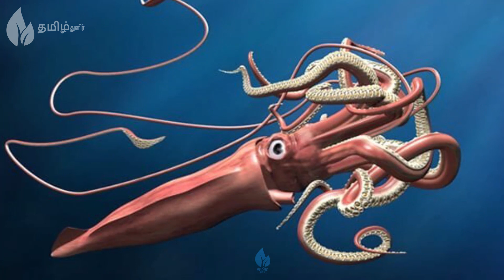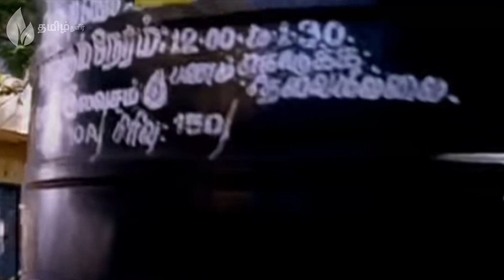TOP 10 BIGGEST ANIMALS IN THE WORLD In TAMIL | LATEST NEWS 2021 | TAMILTHULIR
TOP 10 BIGGEST ANIMALS IN THE WORLD | LATEST NEWS 2021 | TAMILTHULIR

Hello friends welcome to Tamilthulir YouTube channel. In this video we going to see top 10 Biggest animals in the world!

About This Video:

Top 10 biggest animal
In this video we wil know about top 10 biggest animals in earth in Tamil.

The top 10 biggest animals are:

1) ostrich:
The Ostrich is the largest living bird, with a height of 9 ft (2.7 m) and weight of 344 lbs (156 kg), and at 1.9 in (5 cm) in size, their eyes are the largest of all birds.

2)collosal squid:
The size of the colossal squid is often exaggerated, with viral posts on the internet saying they can reach 60 ft (18 m) or even 90 ft (27 m) in length! However, the largest squid documented was 45 ft (14 m) long. They have the largest eyes in the animal kingdom, reaching 10 in (25 cm) in diameter.

3)Komodo dragon:
The third one in top 10 biggest animals in Tamil is Komodo dragon. It Reaches up to 10 feet in length and more than 300 pounds, Komodo dragons are the heaviest lizards on Earth.
Komodo dragons have thrived in the harsh climate of Indonesia's Lesser Sunda Islands for millions of years.

7)Salt water crocodile:
The 7th top 10 biggest Animal is this one.The largest living reptile is the Saltwater Crocodile, growing to an average length of 17 ft (5.2 m), although they can reach 21 ft (6.3m) in length and weigh up to ~1,000 lb (453 kg). They are distributed widely in brackish and salt waters in parts of India, Asia and Australia and feed on all animals.

6)Pleiosaurus:
Pliosaurusis an extinct genus of thalassophonean pliosaurid known from the Kimmeridgian of Europe and South America.Their diet would have included fish, cephalopods, and marine reptiles.

5)polar bears:
The position of largest living land carnivore is shared between Brown Bears and Polar Bears. Weighing a whopping 907 kg (1 ton) and reaching up to 10 ft (3 m) tall .While you’ll find Brown Bears in the forests and mountains of North America, Europe and Asia.

4) whale shark:
Fourth one in top 10 biggest animals on earth in Tamil is whale shark. Heading underwater, the largest living fish is the 40 ft (12 m) long Whale Shark. Weighing up to 24 US tons (22 tonnes), they are an impressive sight, but despite their size, they feed mostly on tiny plankton. Present in tropical seas, whale sharks are considered vulnerable and are hunted in some areas.

3) Goliath frog:
Third one in top 10 biggest animals on earth in the world is The goliath frog is the largest frog in the world. It grows up to 12.5 inches (32 centimeters) long and can weigh up to 7.2 pounds (3.3 kilogrammes).

2)Green anacondas:
Green anacondas can grow to more than 29 feet, weigh more than 550 pounds, and measure more than 12 inches in diameter. Females are significantly larger than males.Anacondas live in swamps, marshes in the tropical rain forests of the Amazon and Orinoco basins.

1) blue whale shark:
In the top 10 biggest animals,blue whale stand 1st.The Blue whale is the largest animal of all time, reaching a weight of about 198 US tons (180 tonnes) and a length of 98 ft (30 m). Their tongues alone can weigh as much as an elephant and their hearts as much as a car, yet they survive by eating a diet rich in tiny plankton.

These are the top 10 biggest animals in the earth. I hope you enjoyed Top 10 biggest animals in Tamil. Thankyou I will meet you in next video.

Also watch:

👻 Top 5 Best HORROR or GHOST Movies in Tamil Dubbed | Hollywood | Thriller | Tamilthulir

💯 Best Tips to Stop/Reduce/Control Hairfall Naturally in Tamil ❤️ | Home Remidies | ReGrow New Hair

❤️ How to impress a Tamil Girls easily | Chatting Tips | 100 percentage working | Tamilthulir

TOP 5 TALLEST MAN IN THE WORLD | LATEST NEWS 2020 | TAMIL THULIR

உலகின் மிக ஆபத்தான ஹேக்கர்கள்! | Top5 Dangerous Hackers in the World Tamil | TAMIL THULIR

Top 5 Banned In Abroad But Still Using in INDIA| இந்தியாவில் விற்கப்பட்டு வரும் ஆபத்தான பொருட்கள்

வேகமாக உடல் எடை அதிகரிக்க டிப்ஸ்.